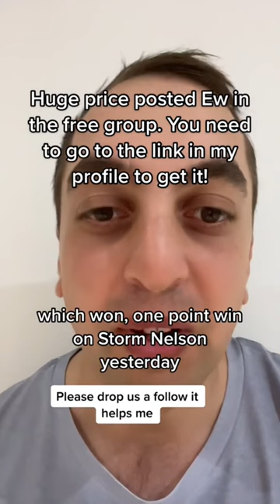28/1 Posted in FREE group! Good luck - Horse racing tips!